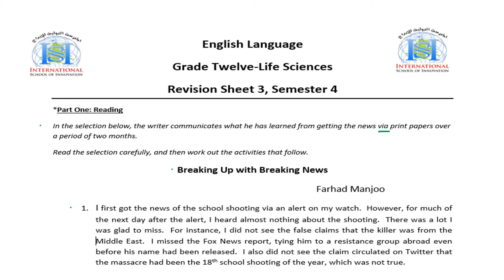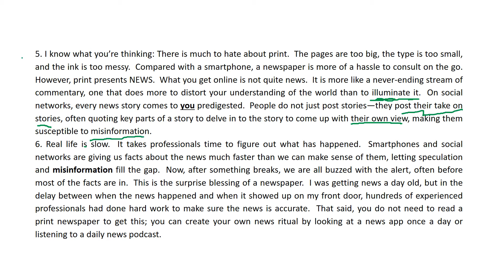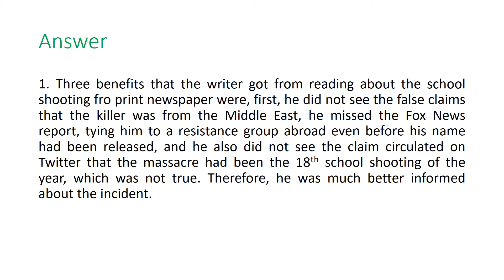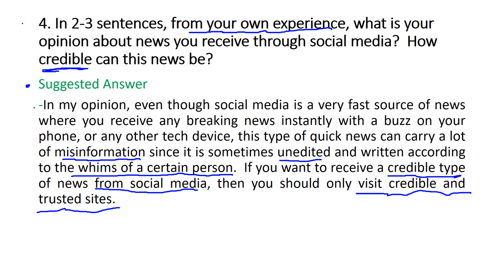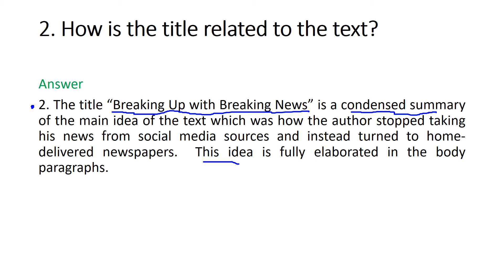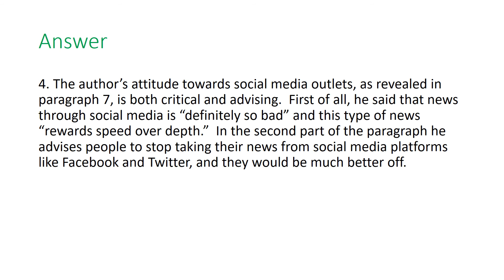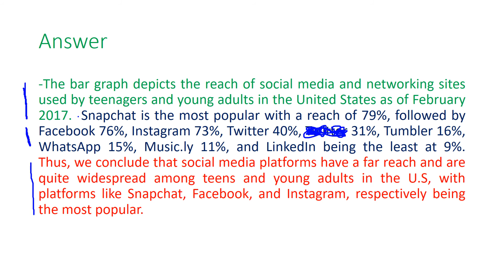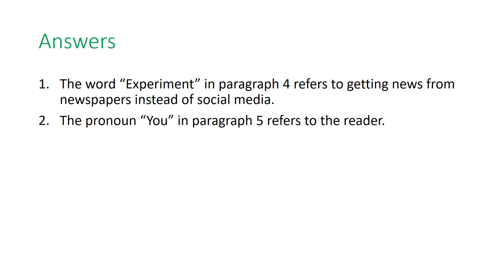Grade 12, Olecture3 Social Media Misinformation